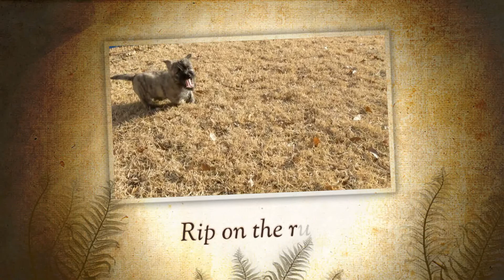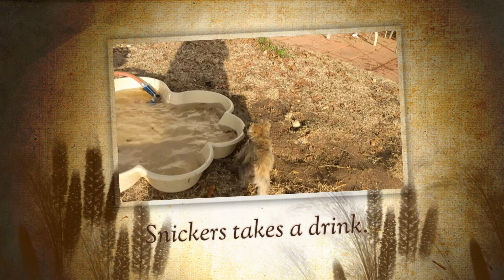Pippa the Pug In the Pool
Pippa keeping Harriet the Cairn out of the pool as puppies watch